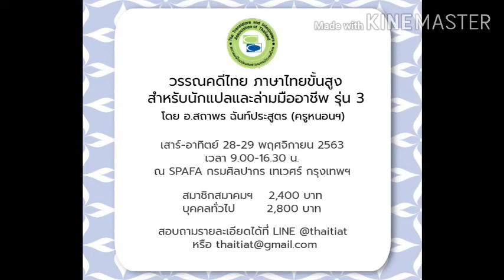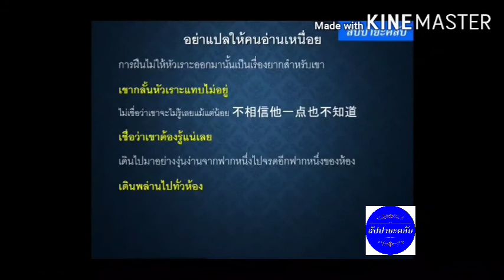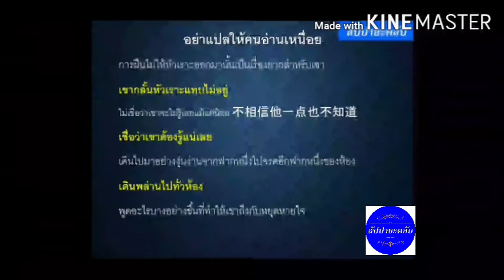อย่า​แปล​ให้​คน​อ่าน​เหนื่อย​ 2 การแปล​อังกฤษ​เป็น​ไทย​ให้​สละสลวย​ #​เคล็ด​วิชา​แปล​ #​ครู​หนอน​ฯ​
ลองแก้ให้สละสลวยก่อนดูคลิปครับ

1) การเปล่งคำพูดท่ามกลางความร้อนสูงเช่นนี้ถือเป็นเรื่องยากสำหรับเขา
2) คำว่าชัดเจนคงเป็นสิ่งสุดท้ายที่เขารู้สึก
3) ถือว่าวางหินก้อนใหญ่ที่กดทับหัวใจออกได้แล้ว 压在心头的一块大石总算放下来
4) การฝืนไม่ให้หัวเราะออกมานั้นเป็นเรื่องยากสำหรับเขา
5) ไม่เชื่อว่าเขาจะไม่รู้เลยแม้แต่น้อย 不相信他一点也不知道
6) เดินไปมาอย่างงุ่นง่านจากฟากหนึ่งไปจรดอีกฟากหนึ่งของห้อง
7) พูดอะไรบางอย่างขึ้นที่ทำให้เขาถึงกับหยุดหายใจ